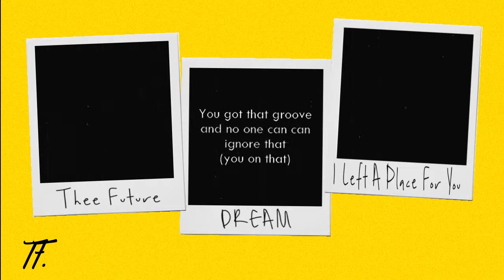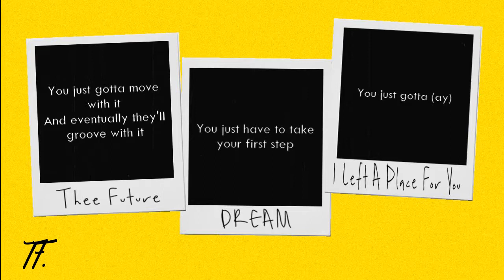Thee Future - Dream (Official Lyric Video)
Track 1 off Thee Future's Tom Misch inspired EP titled "I Left A Place For You"

Twitter, Instagram, Facebook: @TheeFutureWorld